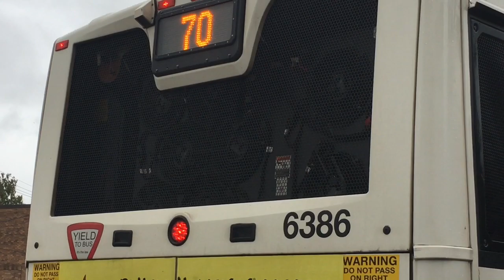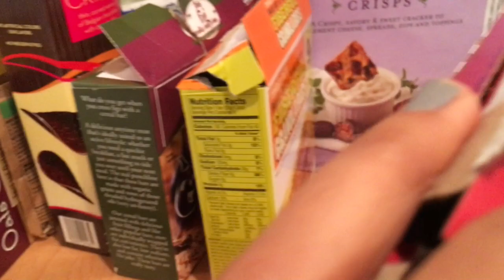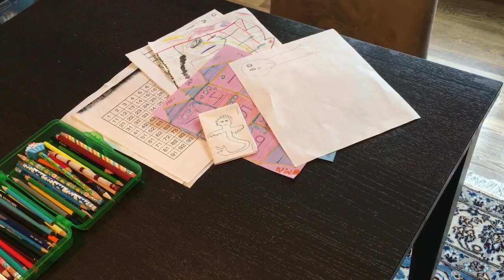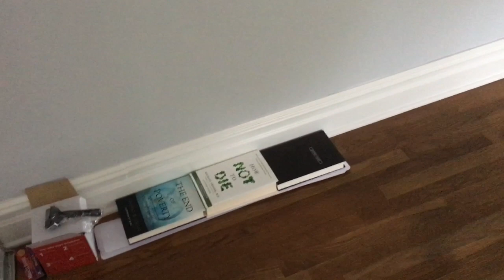O Que Fazer A Tarde Depois Da Escola ?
Oie... surgiu a ideia de fazer uma bricadeira com canudos. fita crepe, lenco ou algodao. CUSTO ZERO. Espero que gostem. bjs
Instagrm: @tuti.quevedo